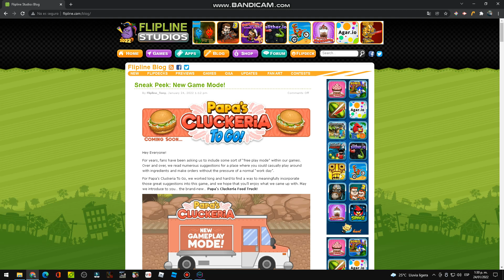Papa's Cluckeria To Go! | Sneak Peek: New Game Mode!